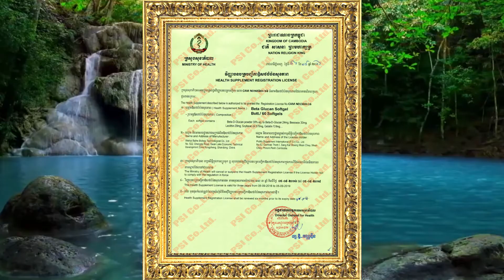327 អរិយមអង្គ៨ សុខភាព អាហារបំប៉ន ឱសថបូរាណ ពុទ្ធប្រវត្តិ ព្រះពុទ្ធសាសនា ព្រហ្មមញ្ញសាសនា ហិនឌូ អ៊ីស្លា